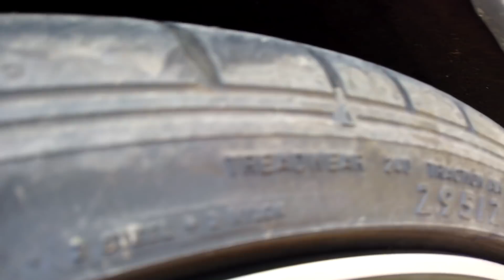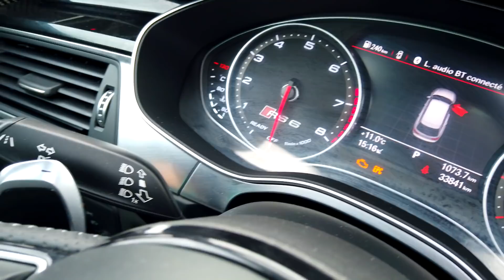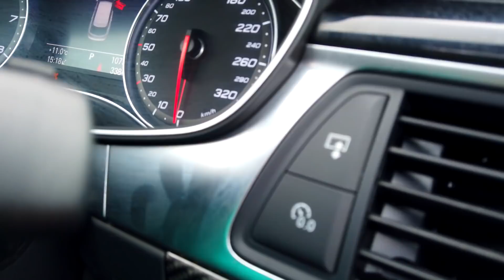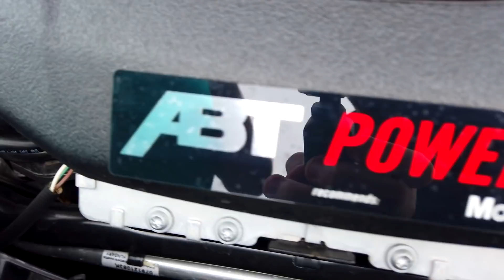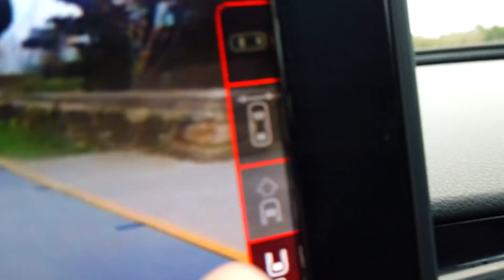J’ACHÈTE UNE AUDI RS6 ABT (700ch)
Dans cette vidéo je vous montre Audi RS6 ABT plus de 700ch !
Oublie pas le petit "👍" si ta aimer la vidéo.